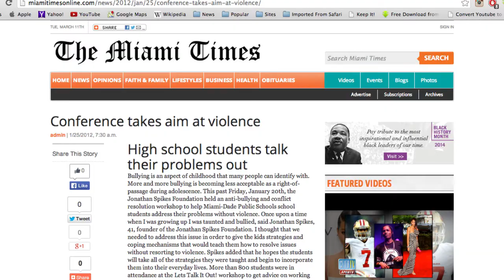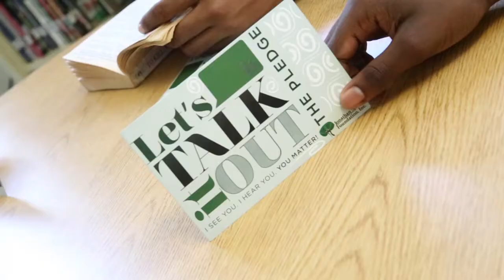LET'S TALK IT OUT Commercial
Let's Talk It Out Conflict Resolution/Anti-Bullying Workshop